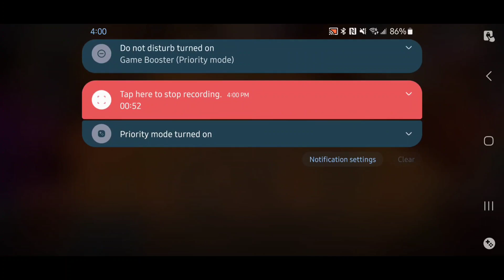clash of clans: part 10